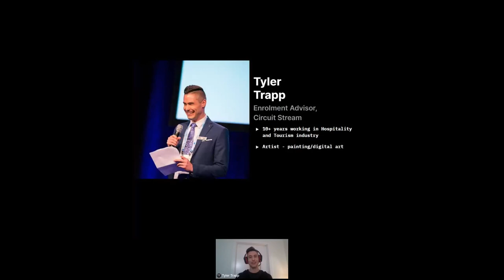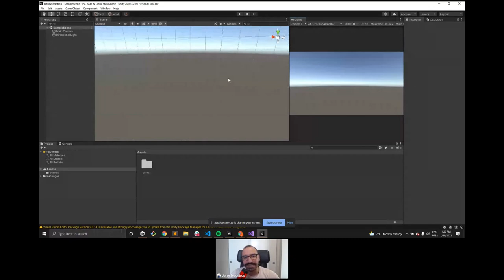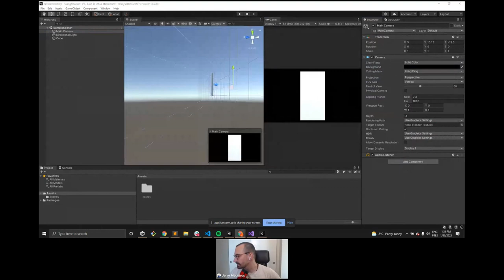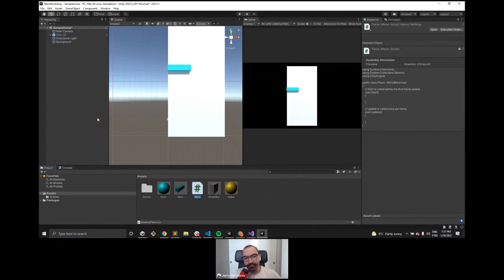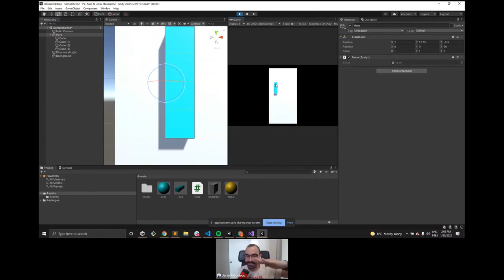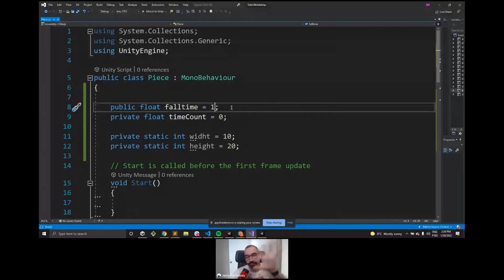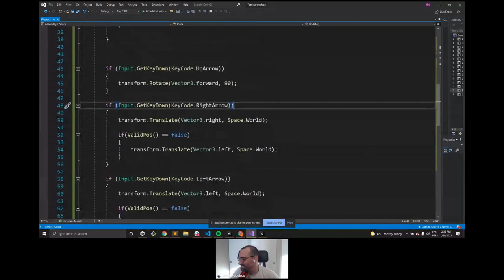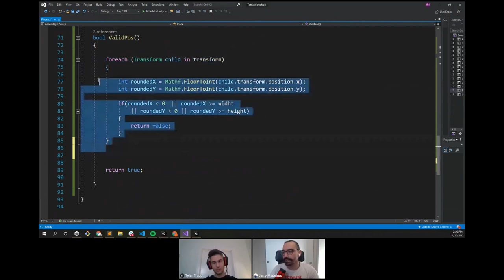Intro to Game Development with Unity: Tetris Workshop Replay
📅   To participate in live AR and VR workshops and receive project assets and files, check out Circuit Stream's live workshops. We do one every week!

👌  If you're new and want to learn the fundamentals of AR/VR development, check out our 10-week XR Development with Unity course:

🎨  Check our new 10-week Interaction Design & Prototyping for XR aimed at designers course:

🔥  Just want to work one-on-one with an expert instructor/developer - check out 1-on-1 packages: